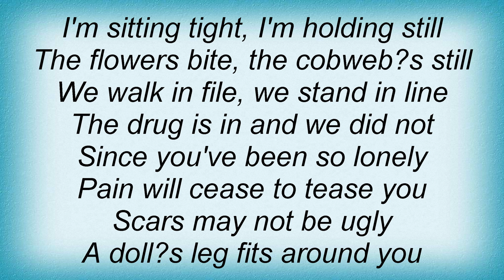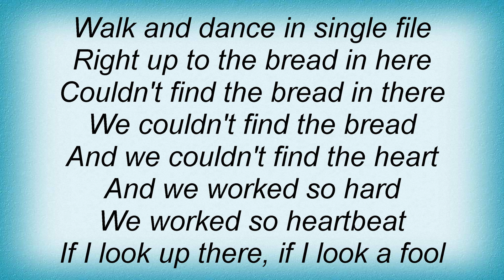Bauhaus - Watch That Grandad Go Lyrics_1